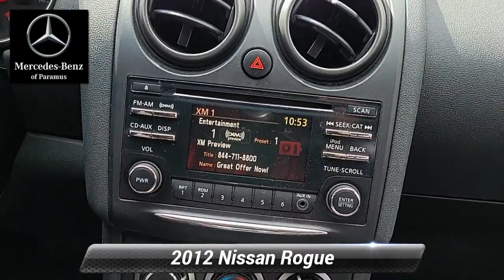2012 Nissan Rogue SV, Paramus, NJ Cw288737tv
2012 Nissan Rogue SV, Paramus, NJ Cw288737tv